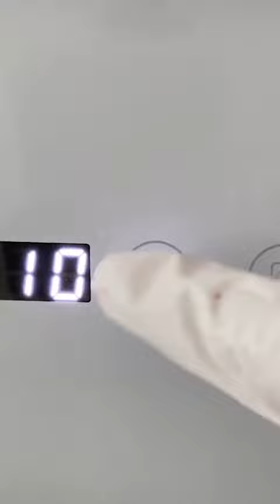purple sand? what happened#cosmeticrepairs